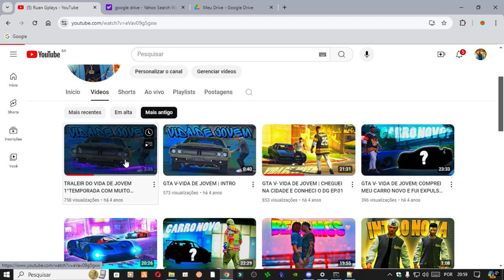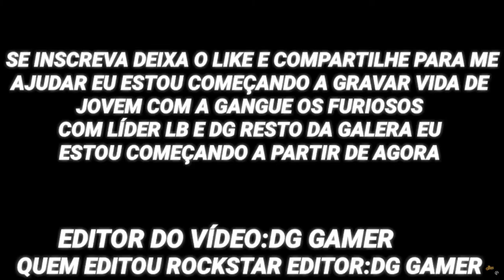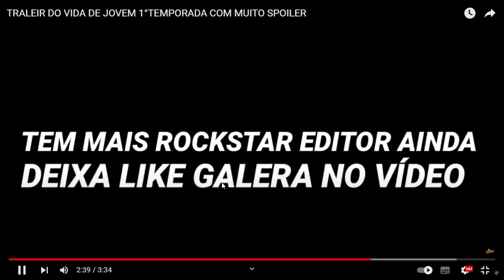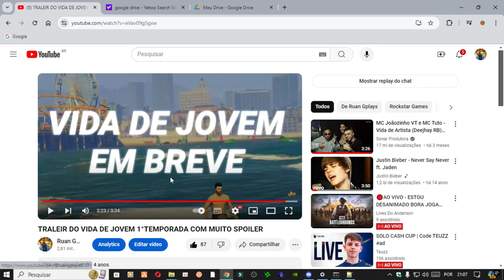REACT - REAGINDO O MEU PRIMEIRO VIDEO NO CANAL !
REACT AO MEU PRIMEIRO VIDEO